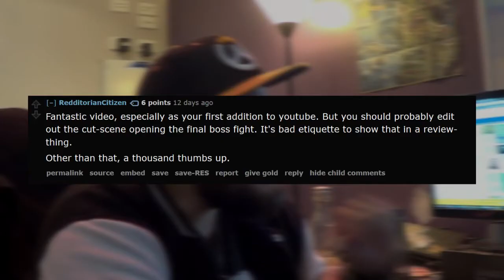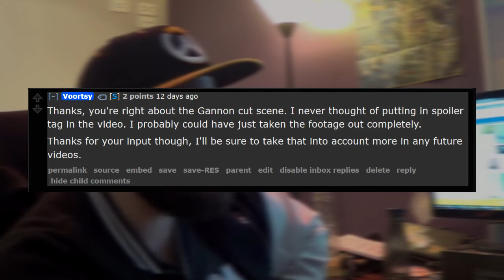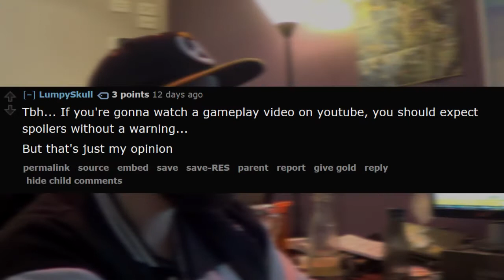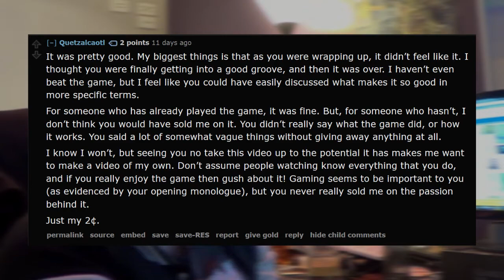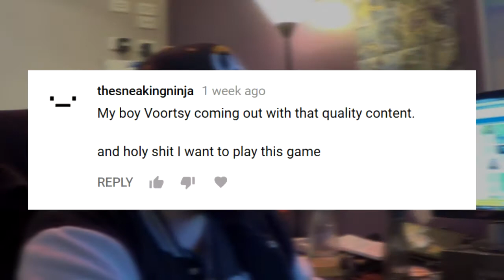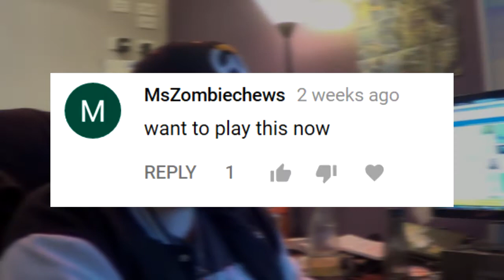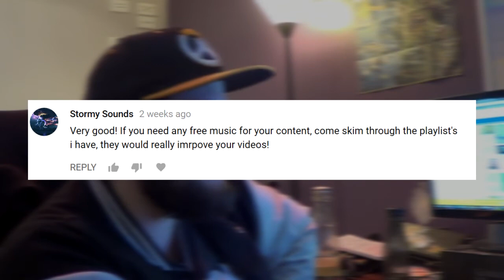Candid Conversations Ep. 1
If you want to join the community come check out the Discord server for all the latest news and updates!